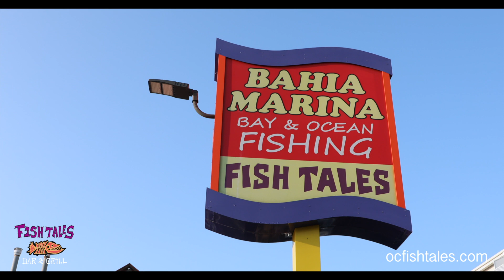Maryland's Coast Adventures Show 19